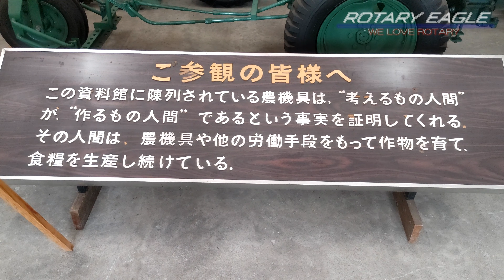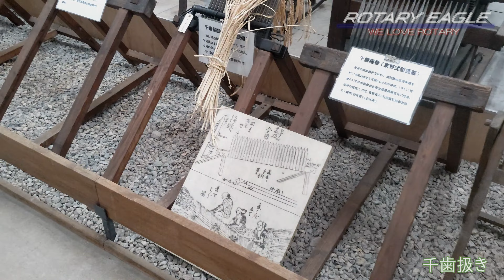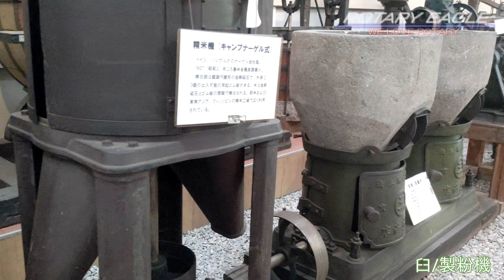農研機構農業機械研究部門資料館に行く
埼玉の大宮にある国立農研機構。
戦前より存在する同機関は明治・大正年間に輸入されベンチマークとなった貴重な農機具を収蔵した資料館も運営されています。
見学にいかせてもらいました。
その様子、です。